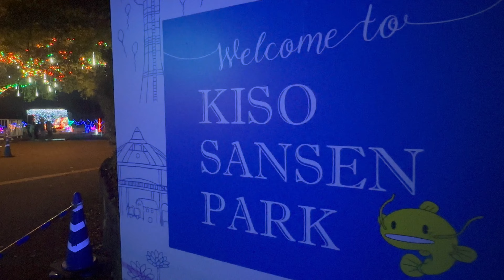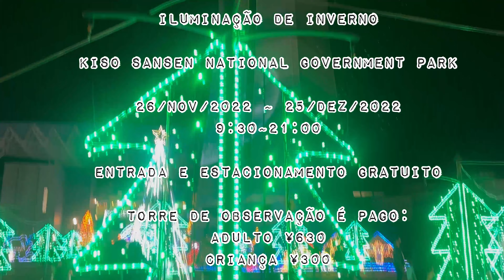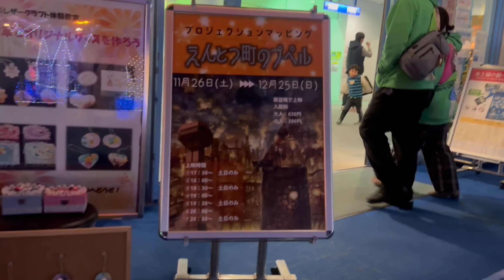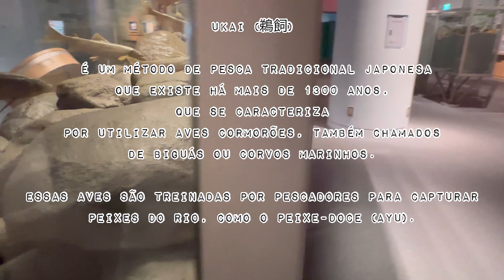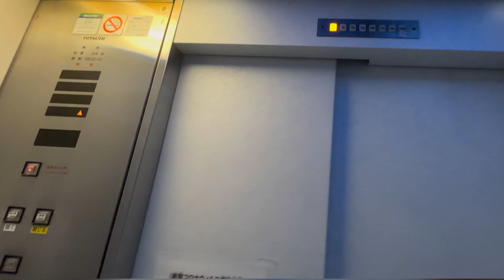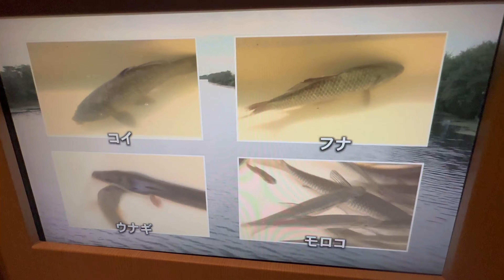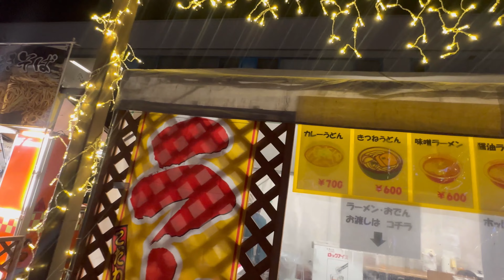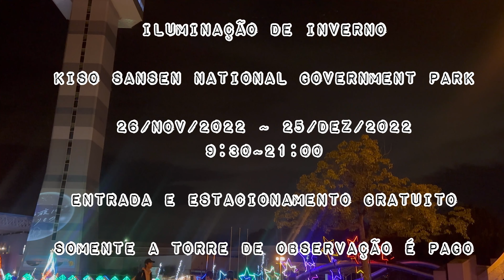Iluminação de inverno no Japão (4K) Em clima de Natal em Kiso sansen park#iluminação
O Kiso Sansen fica na cidade de Kaizu, província de Gifu, e foi inaugurado em 1987 como o maior parque urbano do Japão.

A iluminação de inverno 2022 será realizada no período de 26 de novembro (sábado) a 25 de dezembro (domingo), com entrada gratuita.

Seiscentas mil luzes de LED enfeitam o parque com formatos coloridos e interessantes.

Iluminação no Parque Kiso Sansen

Horário da iluminação: das 16h às 21h30, mas o parque abre às 9h30
Entrada e estacionamento gratuitos

O parque pode ser desfrutado durante o ano todo com belas flores sazonais que enfeitam o local.

É um ideal para famílias com crianças, já que conta com uma área de playground chamada Adventure Land que está repleta de brinquedos e instalações.

O parque também tem uma torre de observação que oferece vistas espetaculares da área ao redor e de três rios famosos. Você terá vistas panorâmicas a partir do topo de 65 metros de altura.

O parque é bem conhecido pelos eventos que realiza sazonalmente, de jardins de flores na primavera e outono às iluminações de inverno que decoram o lugar no fim do ano.